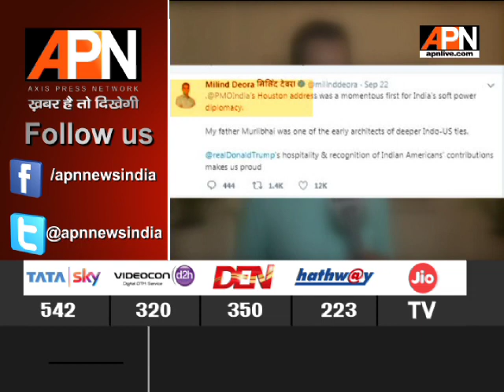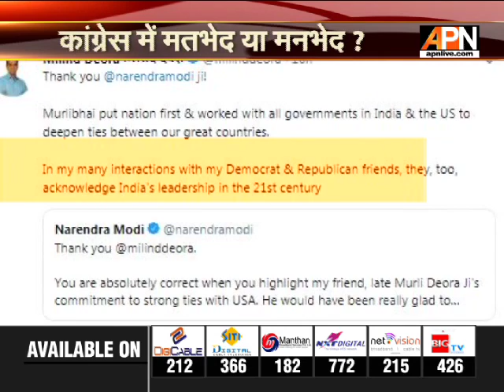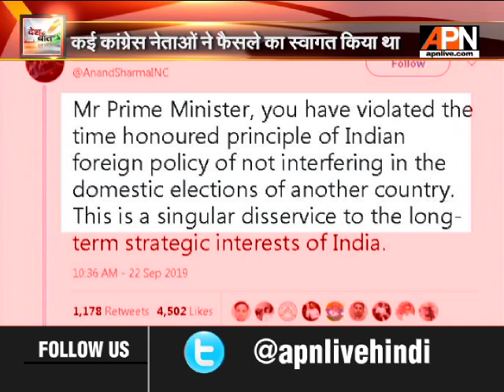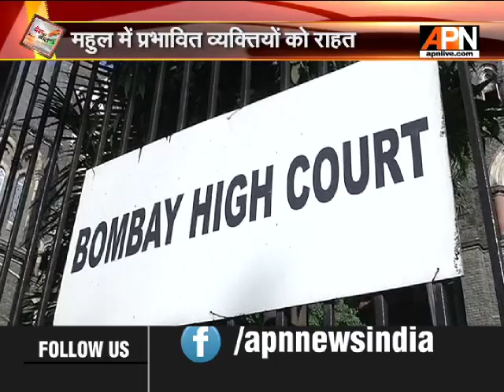APN Desh Ki Baat || With Editor in Chief Rajshri Rai || 24/09/2019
Keep watching APN News for Latest News and Insights (TataSky- 542, AIRTEL-328, DISH TV-2316, DEN- 350, SITI- 366, DIGICABLE- 212, HATHWAY- 223, NET VISION- 262, Videocon d2h- 320).